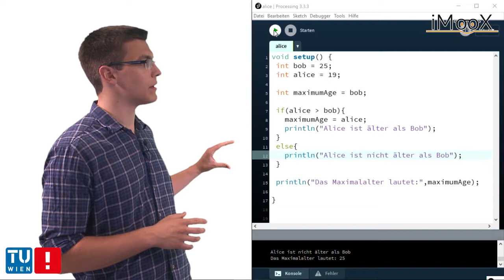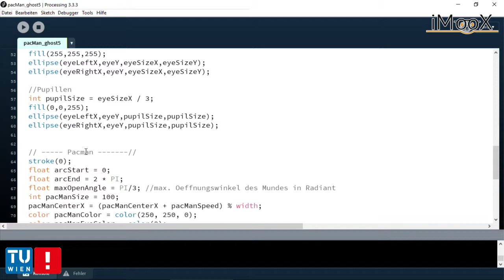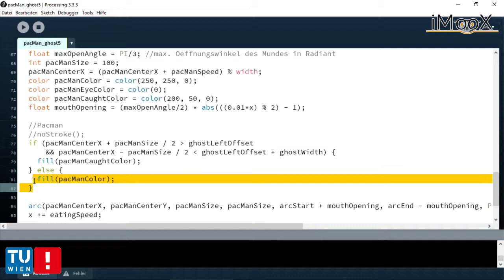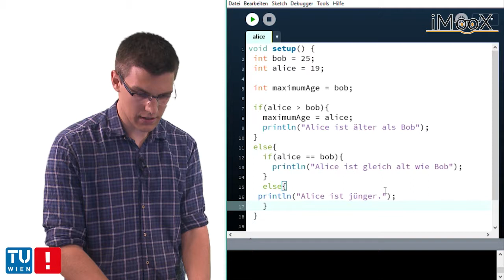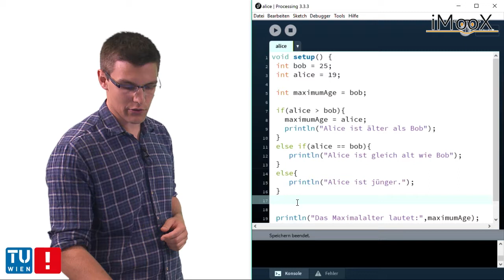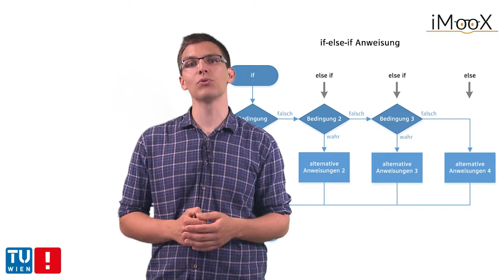[Kapitel 5] Verzweigungen 2 if else Anweisung